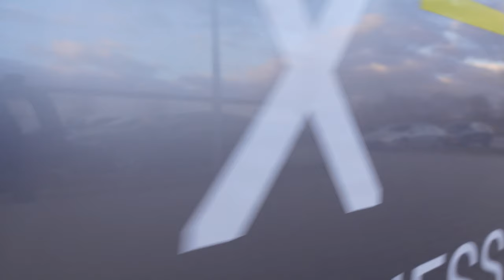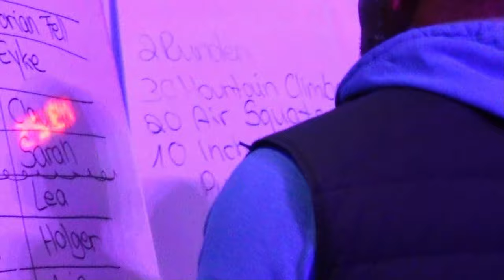HYROX Vorbereitungstour bei Pfitzenmeier − Auftakt im Resort Karlsruhe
Unter der Leitung von HYROX Coach Alexandra Fritz startete am Montag die HYROX Vorbereitungstour in unserem Studio in Karlsruhe.

Knapp 30 Teilnehmer absolvierten das Training im Power House, darunter auch die HYROX Double Mix Weltmeister von 2019 und 2021 Claudia Wipfler und Julien Hagel. Schaut mal hier ins Video.